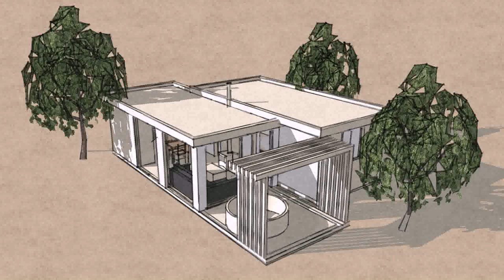Design Your Own Prefab Home Uk - Gif Maker DaddyGif.com (see description)